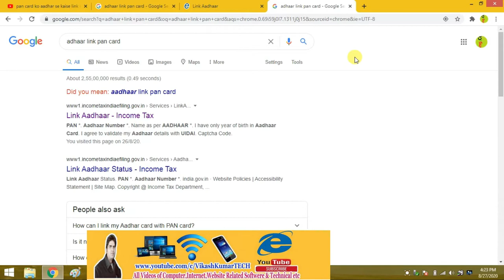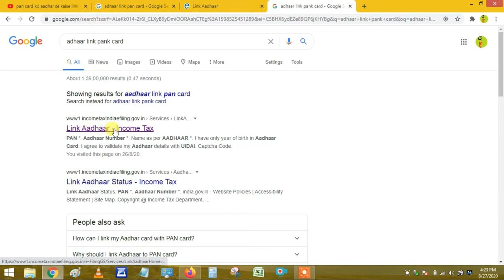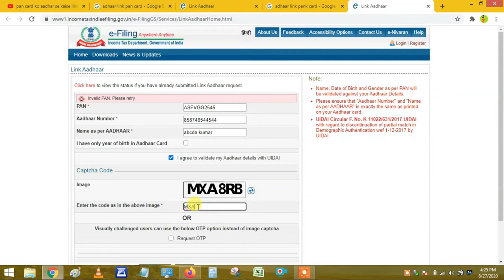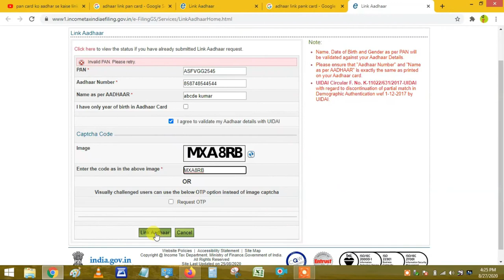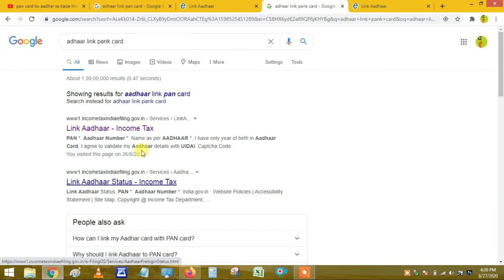Pan Card Ko Aadhar Card Se Kaise Link Kare 2022 | Pan Card Ko Aadhar Card Se Kaise Jode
Your Queries -👇 .